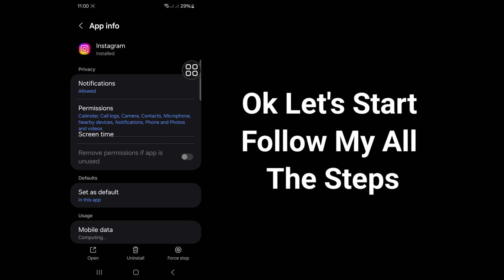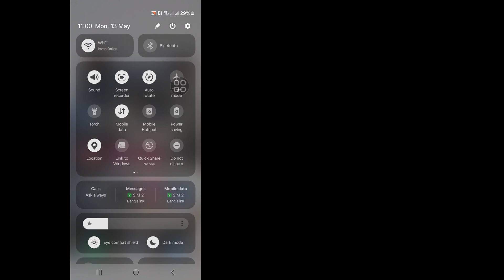How To Fix Story Frames Sticker Option Not Showing | Get Instagram Frames Sticker Option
Here In This Video I will show you [How To Fix Story Frames Sticker Option Not Showing].this video carefully and don't skip this video if you skip this video then you will not understand very well so if any problem you can ask me and comment below i will try to solve your problem if you like this video then please hit like and subscribe my channel thank you.🙏